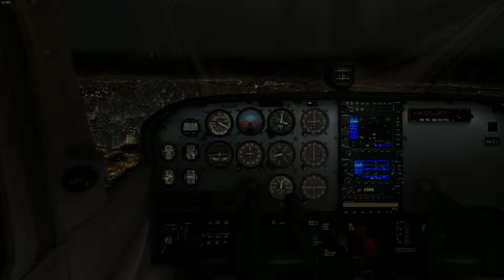X Plane 2019